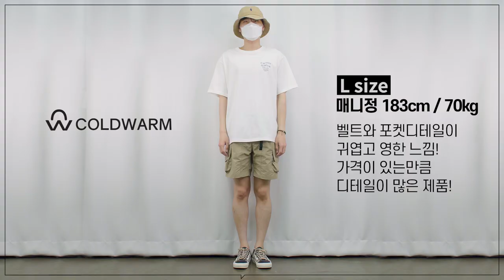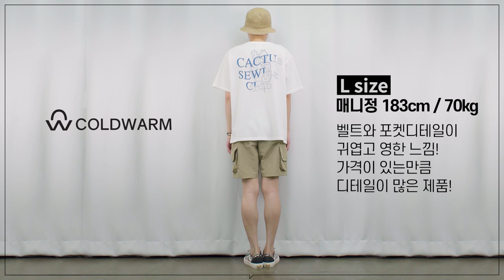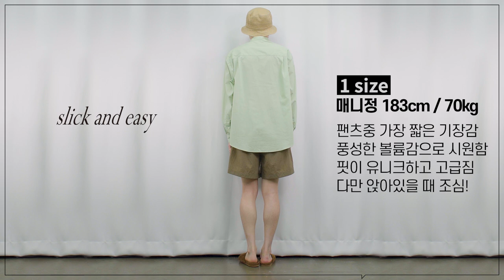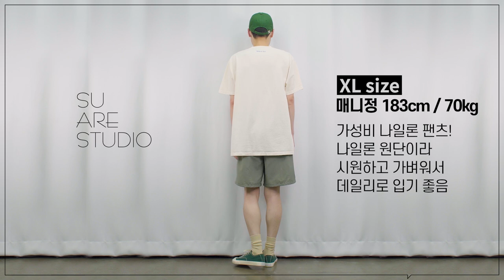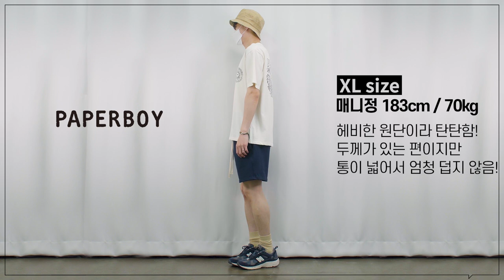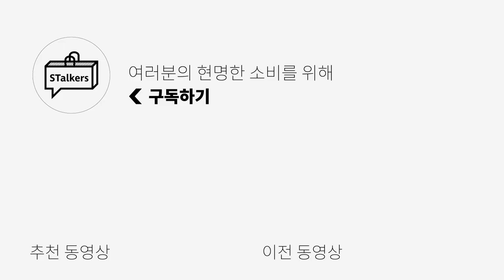[패션코디] 반바지=1치킨? 1만원대부터 시작하는 반바지 8종 추천! (feat.OCO)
***오늘 OCO의 금전지원과 제품지원을 받아서 만들어졌습니다***
**스토커즈 X OCO 기획전 진행중입니다**

긴바지도 좋지만 더운 여름엔 아무래도 반바지에
자연스럽게 손이 많이 가잖아요!?ㅎㅎ

그래서 오늘은 다양한 가격대별
다양한 소재의 반바지들을 준비해봤습니다!!

할인된 가격으로 현명한 소비하셨으면 좋겠습니다!

0:00 오프닝
0:28 페프 스튜디오
1:09 페프 스튜디오 매니정 코멘트
1:18 나인 윅스
2:07 나인 윅스 매니정 코멘트
2:16 TNGT
2:58 TNGT 매니정 코멘트
3:07 콜드웜
3:52 콜드웜 매니정 코멘트
4:01 라운지 APT
4:41 라운지 APT 매니정 코멘트
4:51 슬릭 앤 이지
5:42 슬릭 앤 이지 매니정 코멘트
5:51 수아레
6:27 수아레 매니정 코멘트
6:37 페이퍼 보이
7:31 페이퍼 보이 매니정 코멘트
7:40 클로징